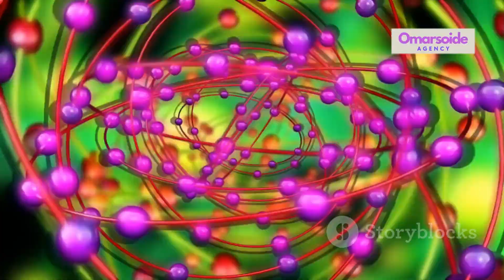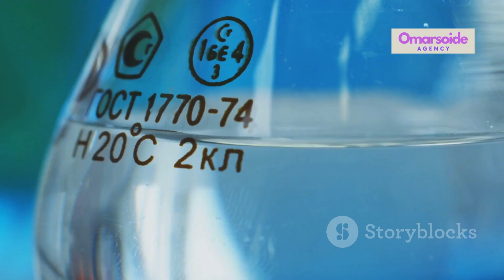Light from Nothing? Breakthrough Quantum Simulation Shows It’s Possible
💡🔬 Light Squeezed Out of Darkness in Surprising Quantum Simulation | Cutting-Edge Physics Breakthrough ✨🖤

In this video, we explore a groundbreaking quantum simulation experiment where researchers managed to extract light from pure darkness, defying conventional understanding of physics. What does it mean to "squeeze" light out of darkness? How does this discovery push the boundaries of quantum mechanics and photonics? 🌌⚛️

We break down the science behind quantum simulations, the role of light-matter interaction, and the potential applications in technology, computing, and communications. Discover how this surprising phenomenon could open new frontiers in our understanding of the quantum world. 🚀🔍

⚛️ If you’re fascinated by physics, quantum science, and the mysteries of light, this video is for you. 🔔💡